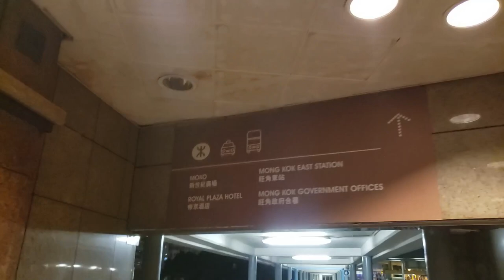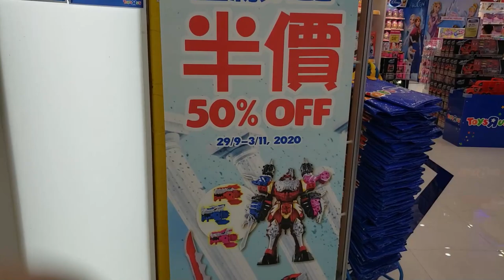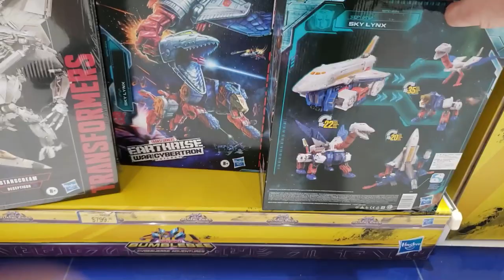TOY HUNT: GI JOE CLASSIFIED RETRO CLUB: MARVEL HELLFIRE CLUB: VERY COOL VILLA: TRANSFORMERS TRU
This time I took a short walk from work to the nearest shopping mall only 12 min walk away to check out Toys R Us. Wanted to see how much they were selling the exclusive Back to the Future Gigawatt and Top Gun Maverick. I also picked up some joes and Marvel legends along the way.
Here's is the link the Casey and Chris' Kickstarter comic book if you want to check it out and support.